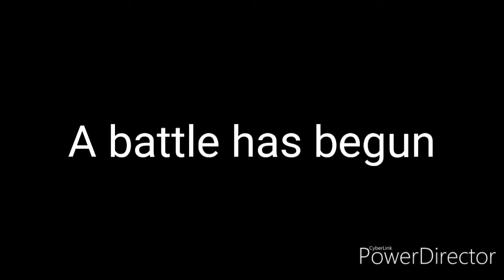Lego Ninjago Lloyd vs Kai teaser trailer